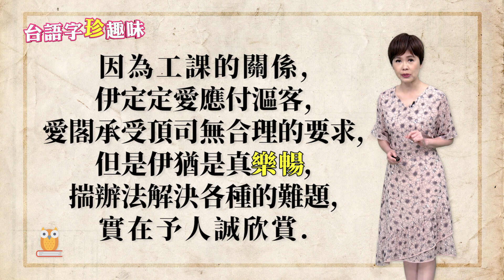伊個性「樂暢 lo̍k-thiòng」 逐工歡頭喜面｜台語字 珍趣味